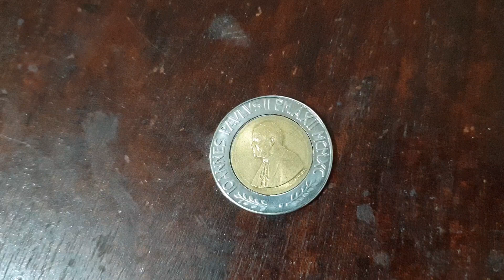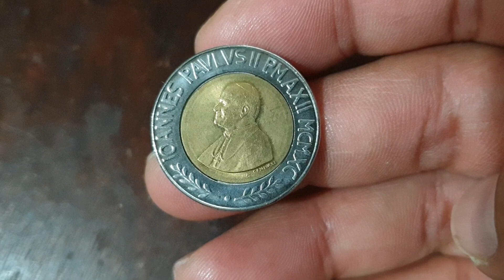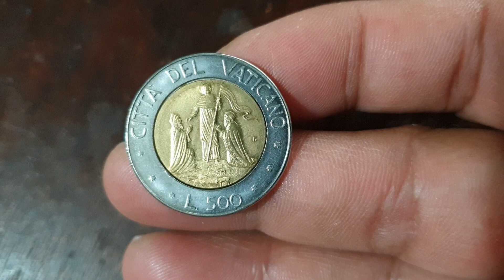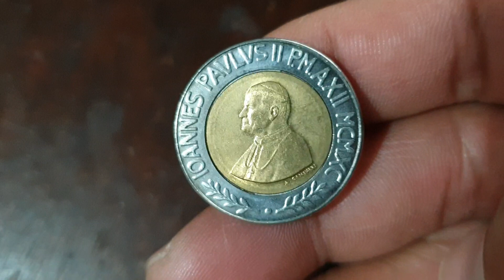Pope John Paul II Commemorative Coin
A 1990 Commemorative Coin of Pope John Paul II from the Vatican.